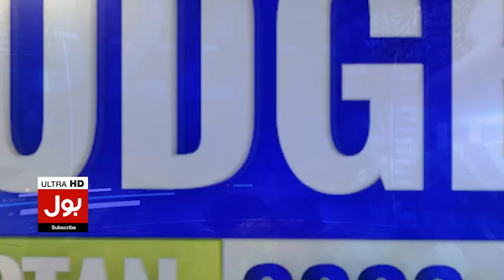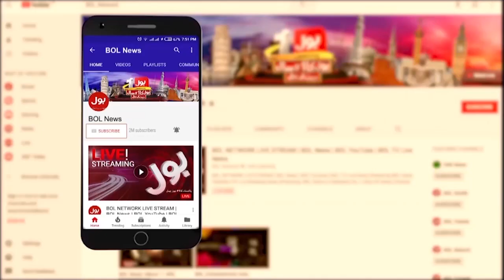Shah Mehmood Qureshi Big Message For PTI Worker | No Space in Party to Left PTI | Breaking News